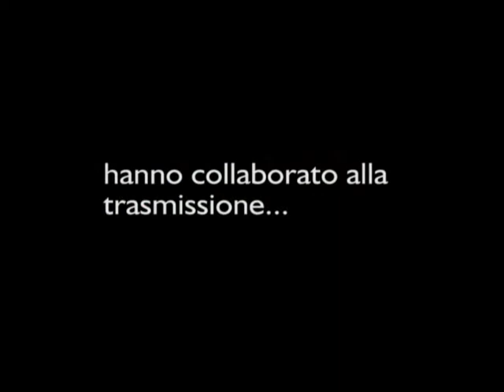Emèrgenti - Approfondimento - 1° Puntata di 2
Questa è la prima di due puntate di approfondimento di Emèrgenti, il talent show dove la protagonista è la musica emergente. I conduttori Elina Nanna e Marco Bellina, insieme al prezioso ausilio del Dott. Emilio Gerboni, psicologo coach degli artisti, fanno rivedere le esibizioni degli artisti di Emèrgenti per commentarle insieme e approfondire temi legati alla musica, alla performance artistica, alla creazione e alla crescita della figura professionale di un artista... Tutto questo condito con tanta buona musica e con gli strategici consigli del coach Gerboni!